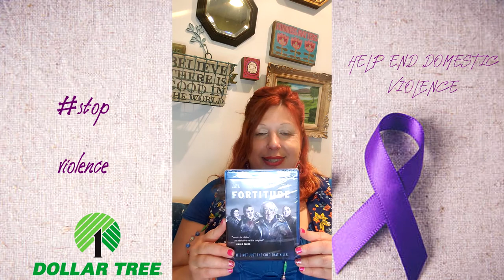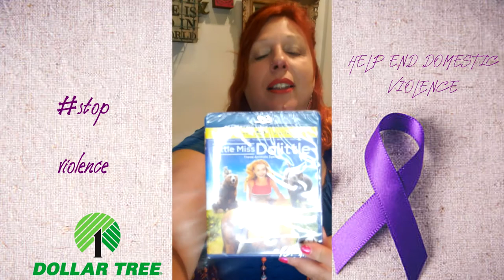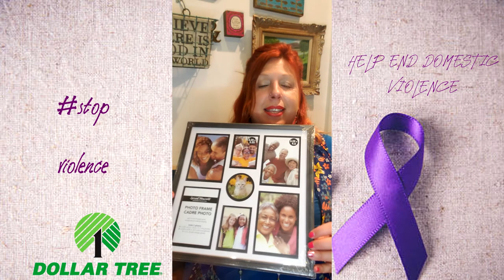FIRST EVER DOLLAR TREE HAUL!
This video was accidentally ( more like cluelessly ) recorded backwards or MIRRORED. AND THEN THE LEARNING CURVE BEGAN.